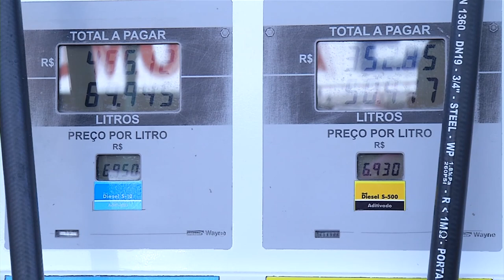Redução do gás na Petrobrás ainda não chega ao consumidor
Economia: A Petrobrás anunciou uma redução tímida no preço do gás, mas por enquanto, não deve chegar ao consumidor final.